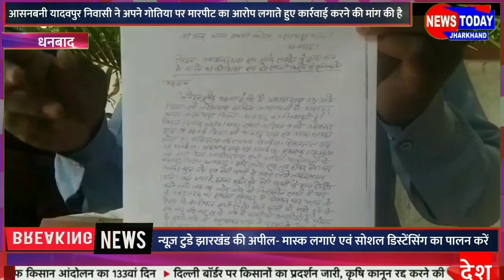गोतिया से बड़ा कोई हीत नही गोतिया से बड़ा कोई दुश्मन नही ये तो आप ने सुना होगा:देखे ये रिपोर्ट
crime news:
गोतिया से बड़ा कोई हीत नही गोतिया से बड़ा कोई दुश्मन नही ये तो आप ने सुना होगा:ऐसा ही मामला आया सामने देखे ये रिपोर्ट...

NEWSTODAYJ:धनबाद : जिले का बरवा अड्डा थाना क्षेत्र के आसनबनी यादवपुर निवासी ने अपने अपने गोतिया पर मारपीट का आरोप लगाते हुए कार्रवाई करने की मांग की है। इस बाबत एक पक्ष ने मीडिया को बताया कि उसके गोतिया के लोग वर्षों से उनके परिजनों के साथ मारपीट करते आ रहे हैं। जिससे उनके परिवार में कई मौतें भी हो चुकी है। ऐसे में पिछले दिनों उसके भाई के साथ बुरी तरह मारपीट की गई। जबकि भाई अक्सर बीमार रहता और उसका इलाज सीएचसी वेल्लोर से चल रहा है। ऐसे में उसके साथ मारपीट कर उसे जान मारने का प्रयास किया गया। जिसके बाद बरवा अड्डा थाना में शिकायत दर्ज कराया गया था। परंतु दोषी पक्ष पर अब तक कार्रवाई नहीं हुई। वही दूसरे पक्ष के लोग फर्जी तरीके से मुकदमा कर उनके परिजनों को फंसाने की कोशिश कर रहा है। प्रशासन से उनकी मांग है कि निष्पक्ष जांच कर उन्हें न्याय दिया जाए। वहीं पीड़ित पक्ष के परिजनों ने मारपीट का वीडियो भी मीडिया को सौंपा है। जिसमें मारपीट की घटना रिकार्डेड है।